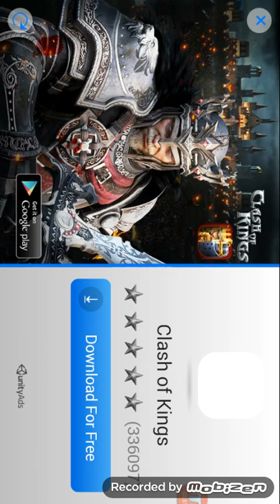Esse fi da mãe me irritaaaaaaaa!!!!!!